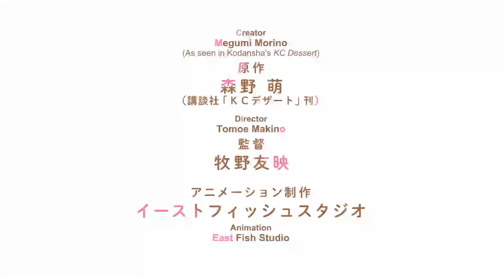A Condition Called Love - Official Teaser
A Condition Called Love is scheduled to be premiered on April 4, 2024.

Hotaru, a 16-year-old freshman in high school, has perpetually held mixed feelings towards love, opting instead for a vibrant existence surrounded by her family and friends. Therefore, when she encounters her classmate, Hananoi-kun, seated alone in the snow following a tumultuous breakup witnessed by many, she spontaneously offers to shelter him under her umbrella without a second thought. However, when he unexpectedly asks her out in front of their classmates the next day, she senses an impending shift in her life of significant magnitude.